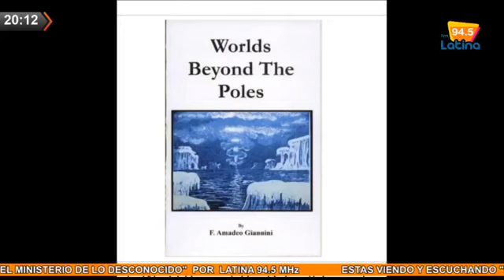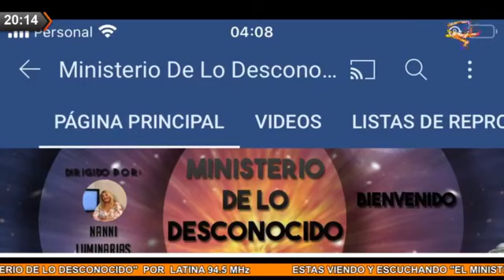Agipto, Erks, Antártida, Misterios sin develar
Fue una tertulia muy interesante, se abordaron temas como los Portales que se interconectan con Egipto, Antártida y Erks, Carles comentó sus experiencias y parte de la historia enigmática de estos grandes puntos de la tierra que han dado origen a la humanidad.
Te invito a navegar en mis redes